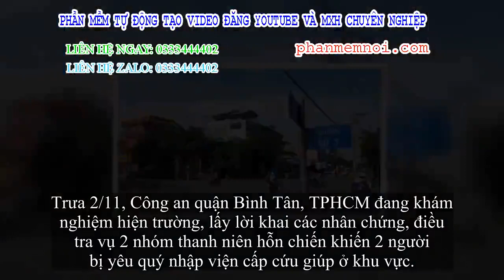✅ Can ngăn 2 cô gái tấn công nhau, nhóm thanh niên hỗn chiến ở Sài Gòn